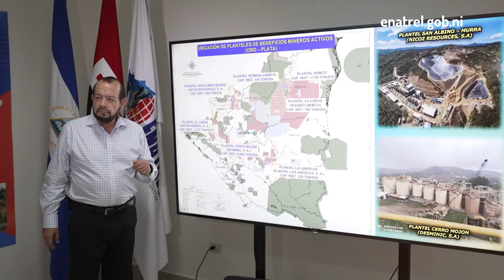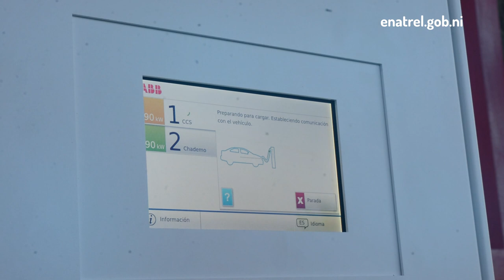Nicaragua continúa trabajando en la implementación de la Movilidad Eléctrica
Nicaragua sigue trabajando en crear las condiciones para la implementación de la movilidad eléctrica.